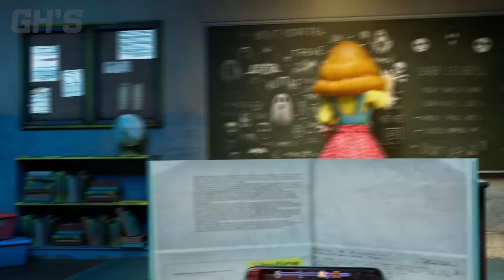POPPY PLAYTIME X GH'S COMPLETE EDITION - POPPY PLAYTIME CHAPTER 3 | GH'S ANIMATION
🟣GH'STUDIO : GH'S, PP, ANIMATORNAM, JOO, MERGO, NOX, HYEON, ANBI, JJINSTONE, ANDARAM, SEUNGU🟣

English, Japanese and Spanish dubbed by Hudson AI